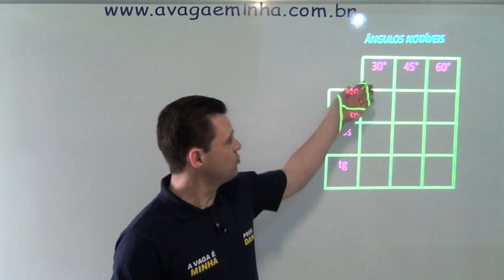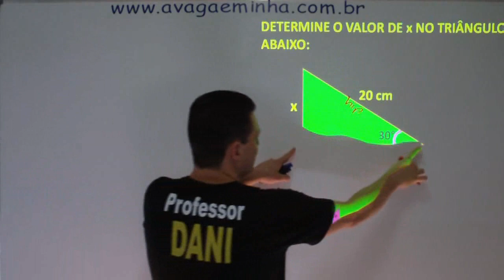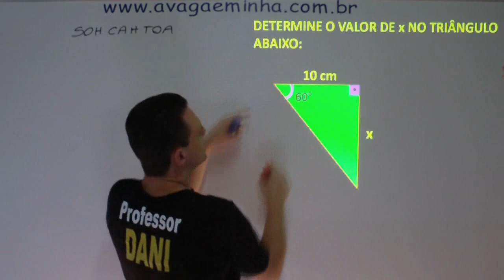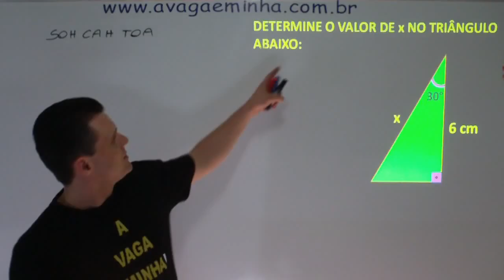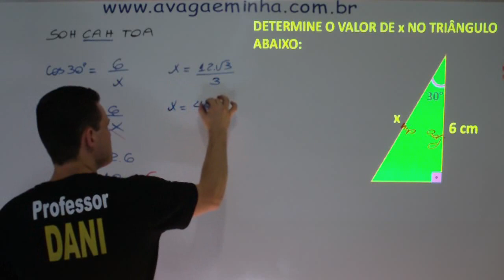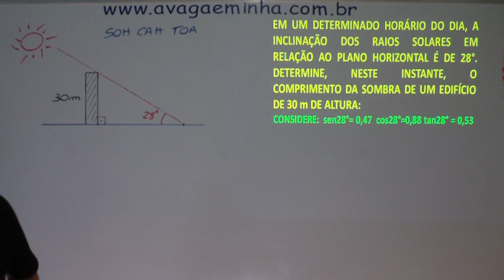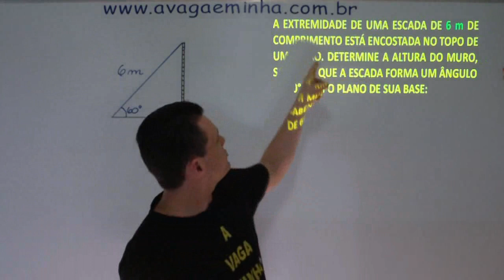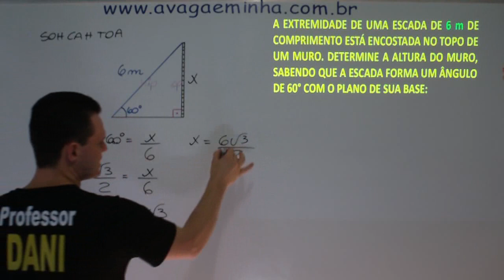TRIÂNGULOS AULA 03 mpeg4